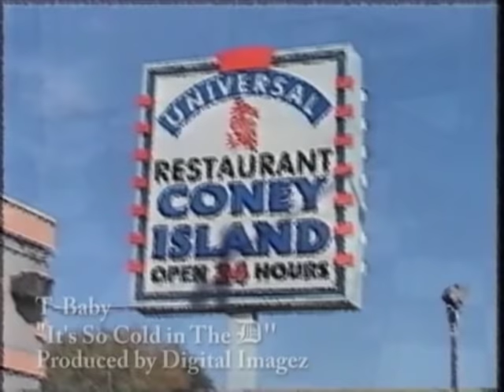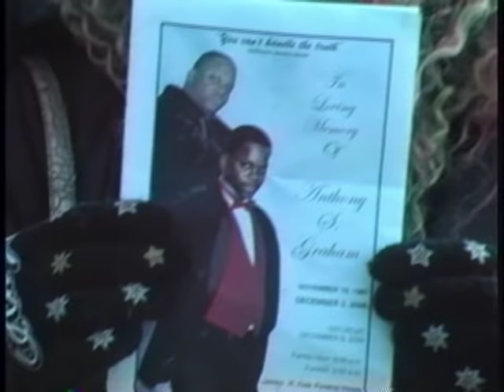It's So Cold in the D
Video by Tbaby